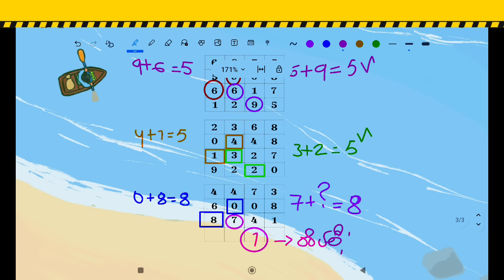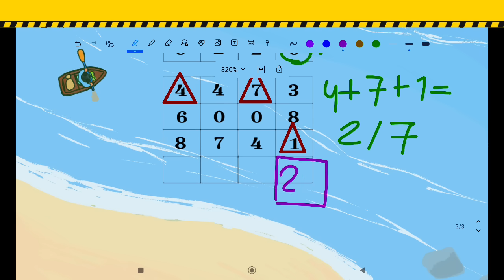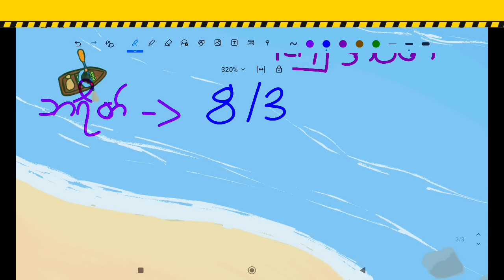ညနေဆိုဒ် ကြိုးစားရှာပေးထားပါတယ် ကြိုက်မှထိုးပါခင်ဗျာ